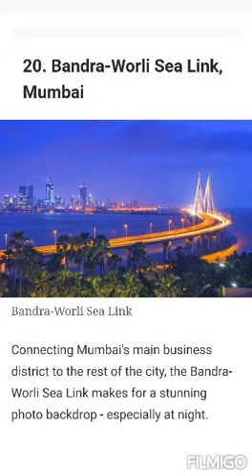Tour places of india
very famous and we'll known beautiful places indian tourism.each place has its own importance and beauty.include these places in your journey